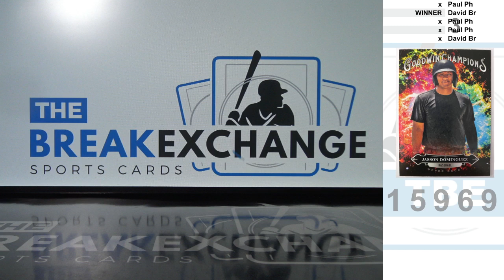RAZZ - 2020 Upper Deck Goodwin Champions Jasson Dominguez (Break ID: 15969)